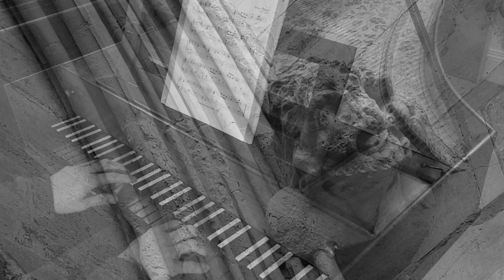Étienne Richard - Sarabande (Bauyn MS) - Mr Bellicanta: harpsichord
Étienne Richard (c. 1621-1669) was born and lived all his life in Paris. He came from a family of organists and also played the viola. In 1657 he was employed as harpsichordist and teacher to the King. He died in 1669.
This Sarabande is contained in the Bauyn manuscript, alongside pieces of Louis Couperin, Chambonnières and others.

If you enjoy the channel you can support it by 'buying me a coffee' :-)

Mr Bellicanta, the Clavierist
Instrument: English harpsichord by Peter Barnes
Tuning: 1/6 comma meantone - a' = 415 Hz